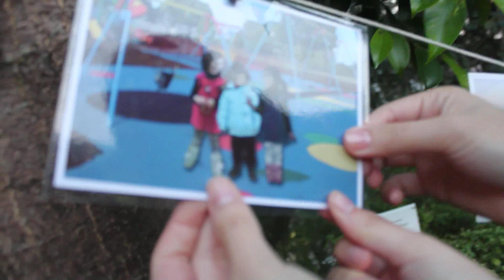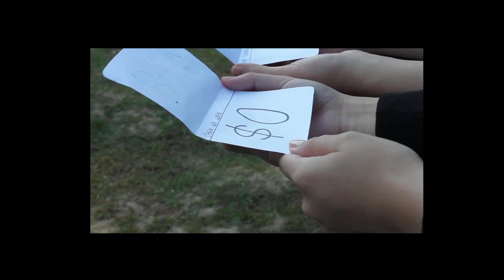ACUVUE®「敢•觀世界」2013 - Sparks Fly 參賽作品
你鍾意 Sparks Fly 嘅創作作品嗎? 如果想撐佢地，就即刻Click入黎Like啦

短片介紹:  會不會，有一天時間真的能倒退
退回你的我的回不去的悠悠的歲月...

三個人，三雙手，三對腳
走遍一個世界，實現一個夢想。

如果想開心，為什麼需要等?
盡情地大笑大吼大叫，把憂愁通通打破
闊步昂首走出大世界。

青春，不過就是如此。

隊伍介紹: We bright the world ,bright the dream and bright everything as sparks fly .